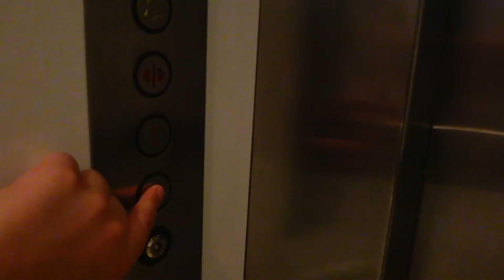80’s generic hydraulic lift/elevator - Gentile Uomo (fmr. Topshop) - Kensington, London, GB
This was a bit of a treat! An interesting generic 80’s design of lift! GAL interlock. .